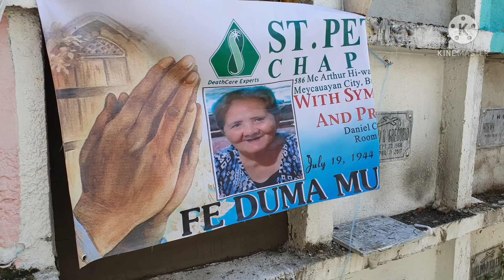Fe Murillo Interment | AGTV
AGTV